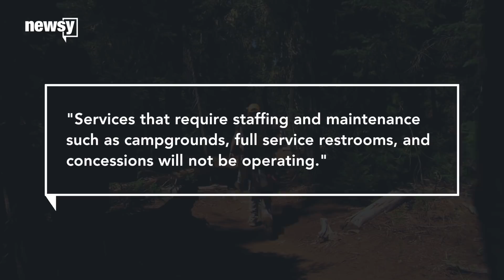Government to keep parks open during shutdown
Republicans took the brunt of criticism when parks and monuments closed during the 2013 shutdown.